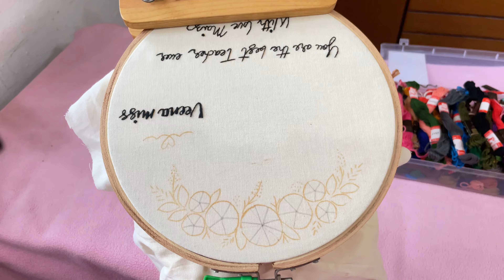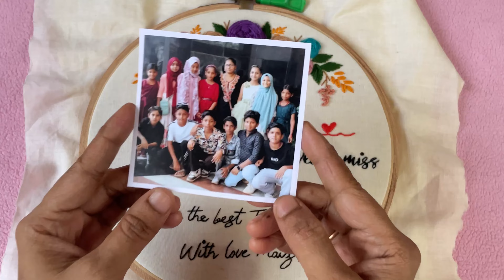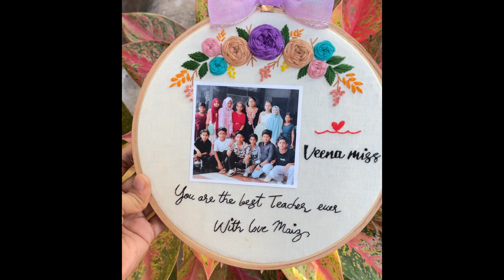ഞാൻ കൂടുതൽ സമ്പാദിച്ചത് ഇതിലൂടെയാണ് 👆| സ്വന്തമായി ഒരുപാട് സമ്പാദിക്കാൻ ഈ ഒരു ബിസിനസ്‌ മാത്രം മതി 😍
Hi Friends🤩
Assalamu alaikum
welcome back

hoop art making
gift ideas
diy hoop art
hoop art tutorial
small business ideas
embroidery hoop art making tutorial
embroidery
craft
embroidery art
handmade gift making
passion
trending business
business ideas